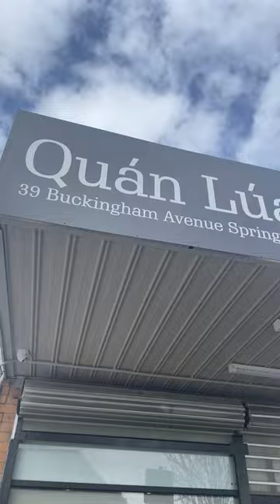Study Break Idea in Melbourne - Visiting Dandenong Ranges | RMIT University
Join us in the pursuit of balance. A study break at Dandenong Ranges Botanic Garden is a step towards a slower, more mindful way of life. 📖🌱